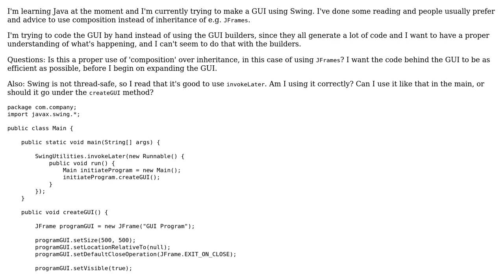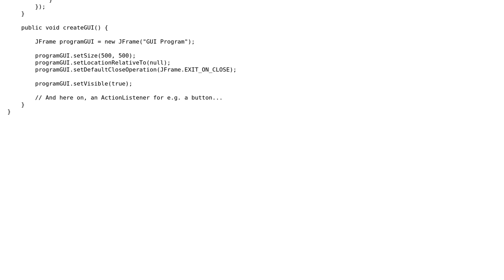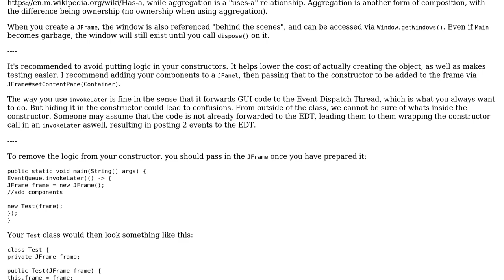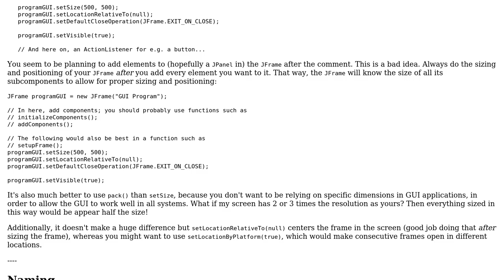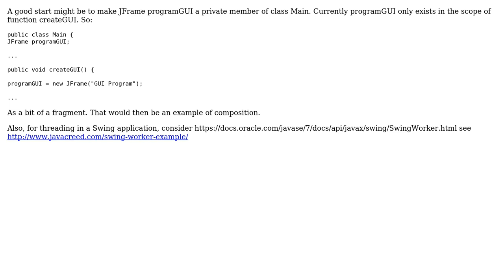Swing GUI in Java (3 Solutions!!)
Swing GUI in Java

With thanks & praise to God, and with thanks to the many people who have made this project possible! | Content (except music & images) licensed under CC BY-SA | Music | Images & others | With thanks to user Pimgd user learningJava123 user Justin user Dioxin user David Findlay and the Stack Exchange Network Trademarks are property of their respective owners. You are responsible for your own actions.